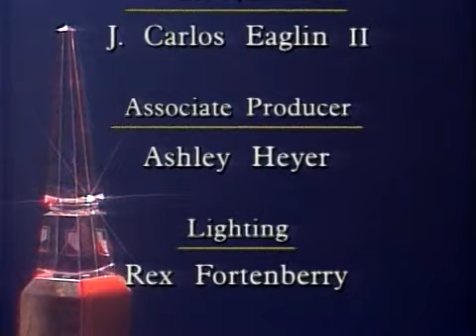Ambassador Robert Bigger Oakley | Louisiana Legends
This episode of the series “Louisiana Legends” from September 9, 1996, features an interview with Ambassador Robert Bigger Oakley conducted by Gus Weill. Oakley, a native of Shreveport, served as the United States Ambassador to Zaire from 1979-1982, to Somalia from 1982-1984, and to Pakistan from 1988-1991. From 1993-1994, he also served as a special envoy to Somalia. He discusses: his early years in Shreveport; his service in the United States Navy in Japan; his decision to join the Foreign Service after attending graduate school at Tulane University; his first post in Khartoum, Sudan; the effect of the job on his marriage and family; his interactions with foreign leaders; his assessment of the Somalia envoy; serving under several Secretaries of State; the foreign affairs knowledge of President Richard Nixon and President George H.W. Bush; the Gulf War; and possible future trouble spots.